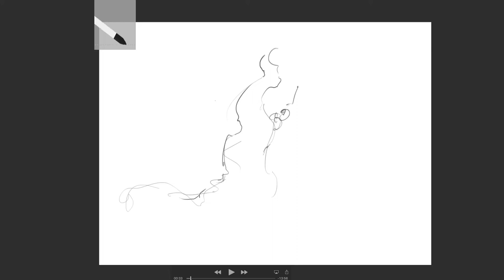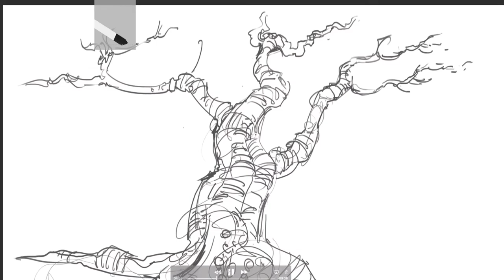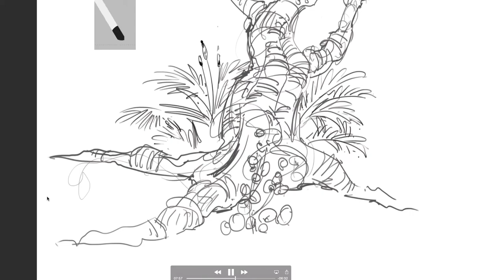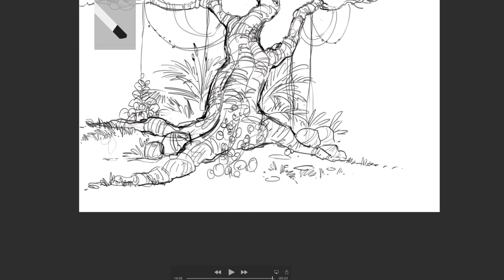HOW TO DRAW TREE EASYLY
DIGITAL DRAWING